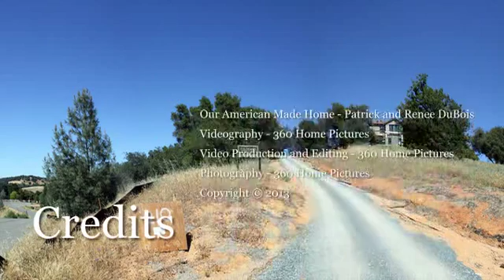Bloopers 680x360 768k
One minute of Media Day bloopers...